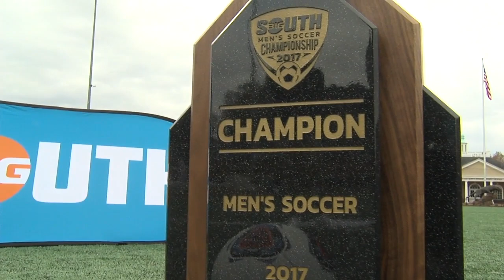Presbyterian College Mens Soccer Highlights 2017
Highlights from our 2017 season.